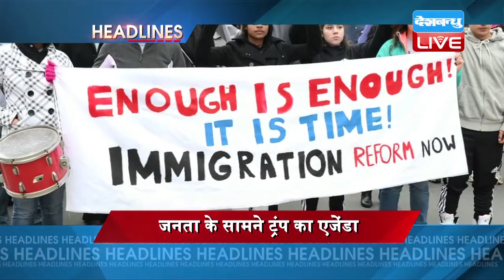DB LIVE | 22 NOV 2016 | INTERNATIONAL NEWS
1..अमेरिका के नवनिर्वाचित राष्ट्रपति डोनाल्ड ट्रंप ने जनता के सामने पेश किया 100 दिन का एजेंडा..व्यापार, ऊर्जा , राष्ट्रीय सुरक्षा और इमिग्रेशन नीति पर दिया जोर .. कहा- ट्रांस पैसिफिक डील से अमेरिका का नहीं होगा भला
जनता के सामने ट्रंप का एजेंडा
2..उत्तरी जापान में महसूस हुए तेज भूकंप के झटके ... रिक्टर स्केल पर भूकंप की तीव्रता 7.3 मापी गई ...प्रशासन ने जारी किया सुनामी का अलर्ट ..
जापान में भूकंप के झटके
3..अफगानिस्तान की राजधानी काबुल में अल्पसंख्यक शिया समुदाय की मस्जिद में हुआ आत्मघाती हमला 27 लोगों की मौत, 35 से ज्यादा जख्मी..घटना की जांच में जुटी काबुल पुलिस
काबुल की मस्जिद में विस्फोट
4..चीन ने पाकिस्तान को दी चेतावनी...कहा- कश्मीर में आतंक फैलाना बंद करे पाकिस्तान... आतंकवादियों को समर्थन देना बंद करे
चीन की पाक को दो टूक
5..अमेरिका के टेनीसी में एक स्कूली बस पेड़ से टकराई..12 छात्रों की मौत ,20 से ज्यादा घायल.. 35 छात्र बस में थे सवार
अमेरिका में स्कूल बस दुर्घटनाग्रस्त
6..म्यांमार में सीमा पर सरकार और विद्रोहियों के बीच संघर्ष के बाद तीन हजार से ज्यादा लोगों ने चीन में ली शरण... शरणार्थीयों में घायलों को उपचार के लिए युन्नान प्रांत के अस्पताल में भर्ती कराया...चीनी मीडिया ने की पुष्टि
म्यांमार में संघर्ष के बाद 3000 लोग चीन भागे